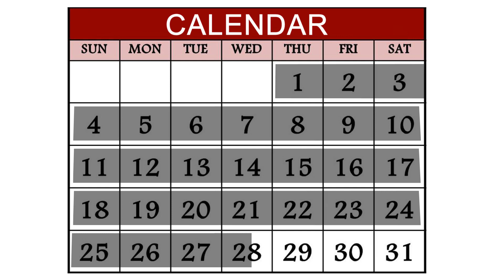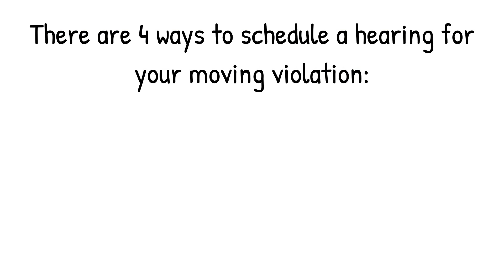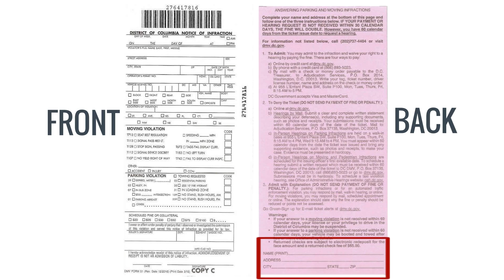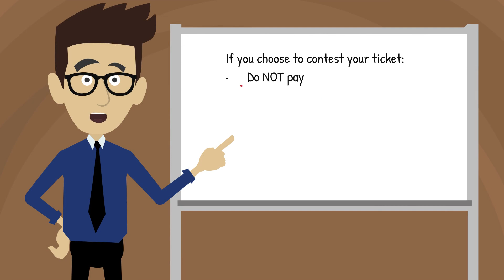Preparing to Contest Ticket for a Moving Violation